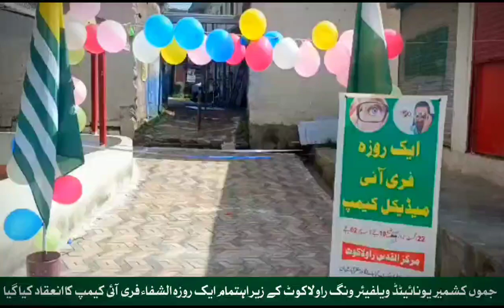August 26, 2024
جموں کشمیر یونائیٹڈ ویلفیئر ونگ راولاکوٹ کے زیر اہتمام ایک روزہ الشفاء فری آئی کیمپ کا انعقاد کیا گیا ڈی سی راولاکوٹ ممتاز کاظمی نے افتتاح کیا اور کیمپ کا دورہ کیا جس میں 778 مریضوں کا چیک اپ کیا گیا 13 مریض آپریشن کے لئے ریفر کیے گئے
آخر پر سردار رضوان حنیف چیئرمین جموں کشمیر یونائیٹڈ ویلفیئر ونگ نے فری آئی کیمپ کا دورہ کیا اور ڈاکٹروں کا شکریہ ادا کیا